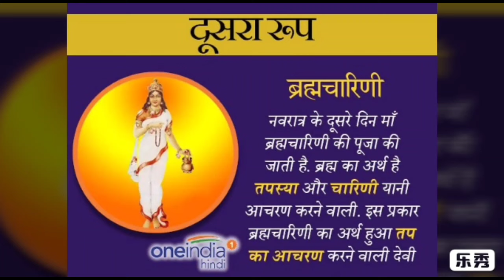Navratri 2 day status-maa brahamacharini status-Navratri status 2022-Navratri day 2- bramcharini maa